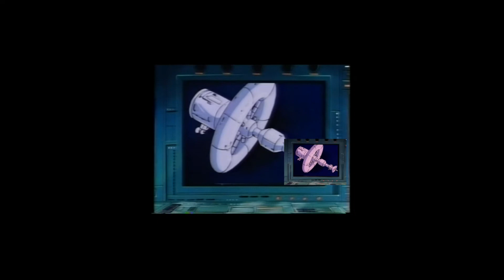[UK] Action Force vs [US] GI Joe - Pyramid of Darkness - AUDIO COMPARISON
A comparison of the soundtrack for the US DVD release of GI Joe against the UK VHS release of Action Force. The episode in question is Pyramid of Darkness, the 1st episode.

I put the US version on the bottom right and lowered the volume as it was louder and frankly better than the VHS rip I had to use for the Action Force video. You can hear all the various "Yo Joe!" and "Full Force" exclamations, plus any other mentions of either GI Joe or Action Force. I also had to edit out the ad break bumpers from GI Joe, so if it's not all perfectly aligned - I tried!